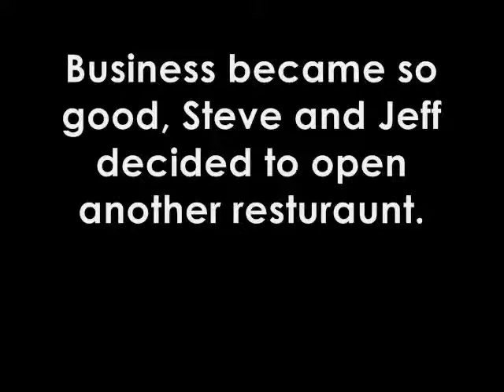McLovin's Other Pizza Oven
Business picks up. Hilarity ensues.

The fourth and final video in the McLovin's Pizza Oven series.